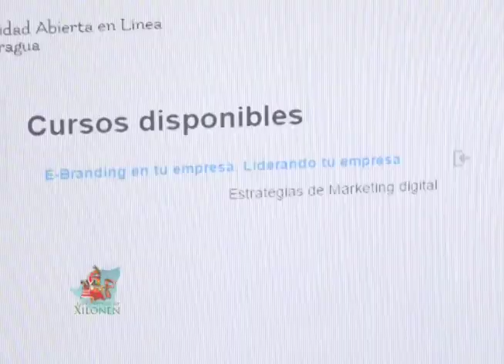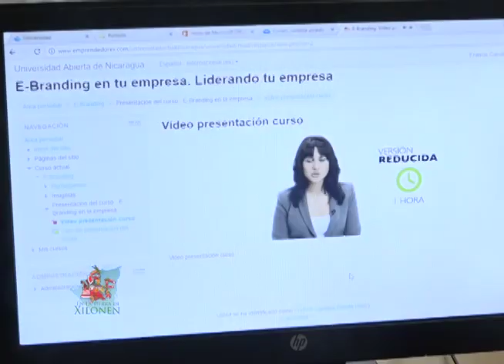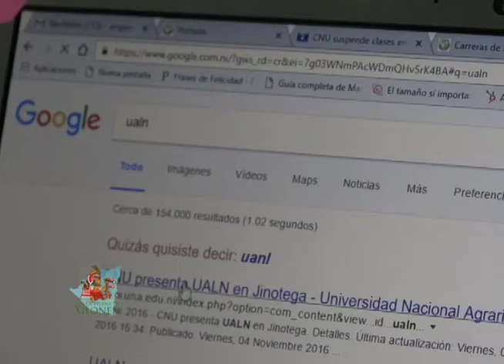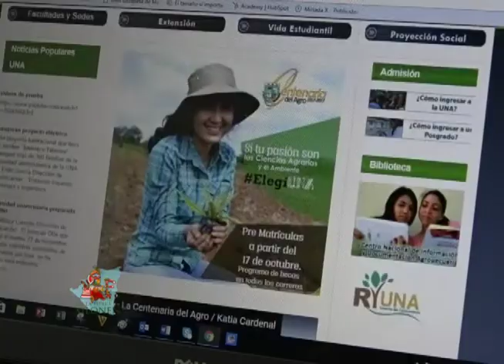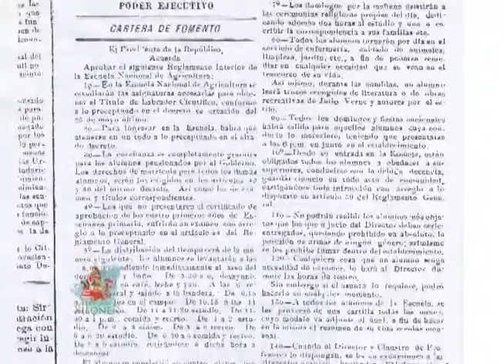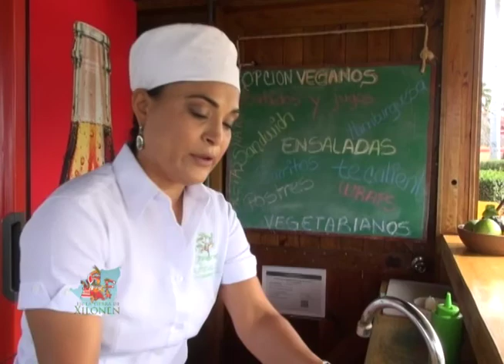Programa En la Tierra de Xilonen N° 04 | Domingo 22/01/ 2017